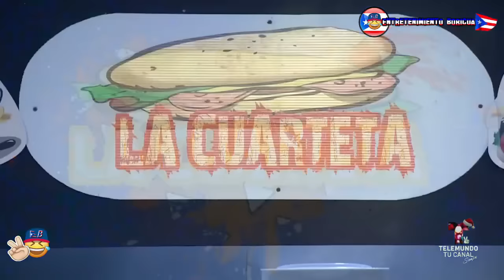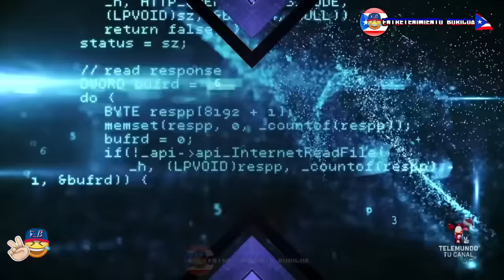Raymond Y Sus Amigos En Vivo Completo 5 Diciembre 2023